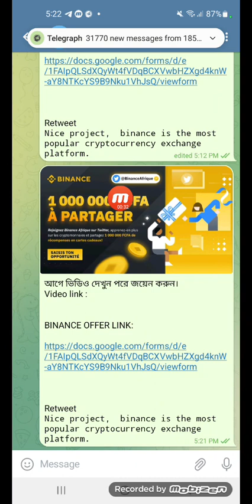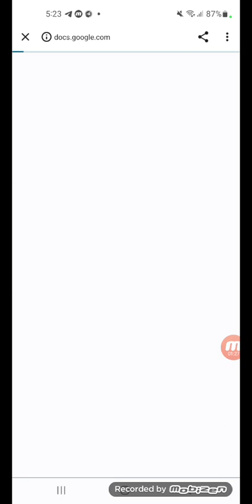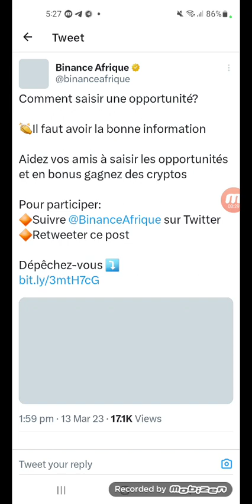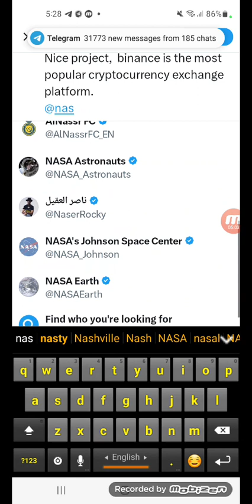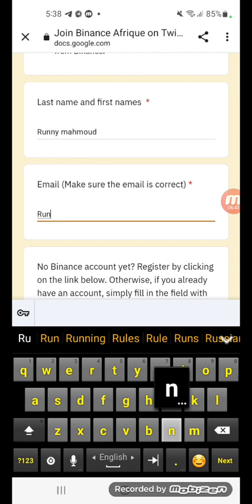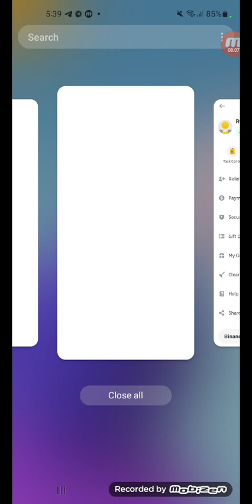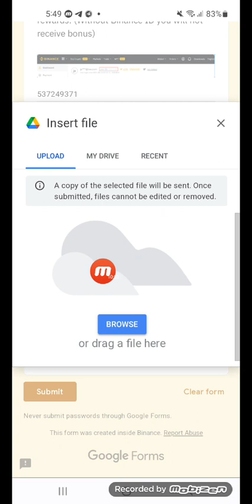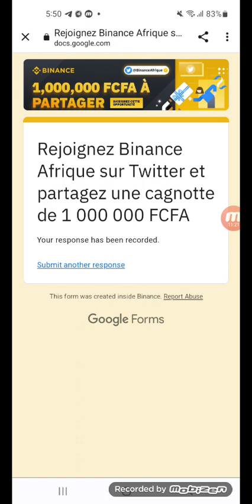Binance 10$ Free Offer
In This Video talk about ://

how to get Binance offer 10$ in my wallet
crypto news if bangladesh
bangladeshi crypto news
crypto news
কিভাবে Binance offer 10$ এ একাউন্ট খোলবেন
Binance offer 10$ এ কিভাবে টাকা তুলবেন
Binance offer 10$ থেকে টাকা কিভাবে বিক্যাশে নিবেন
অনলাইনে কিভাবে টাকা আয় করবো